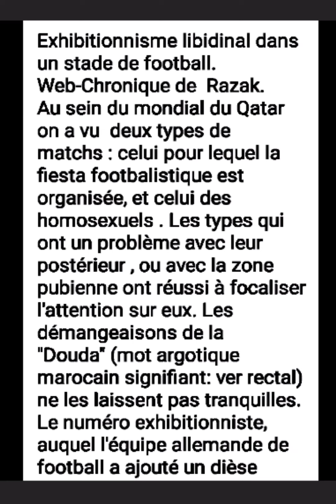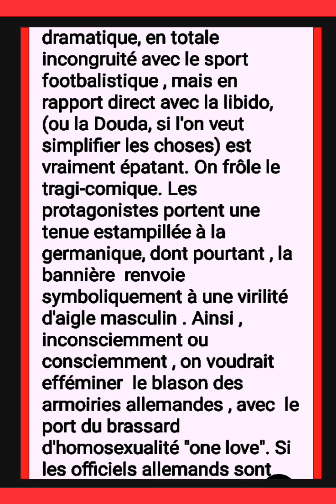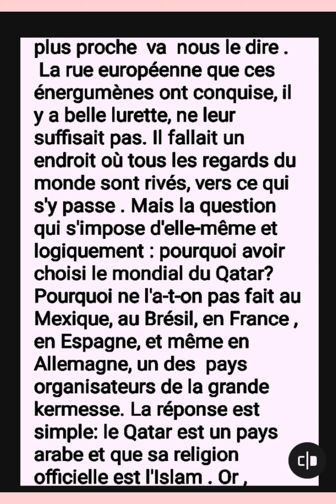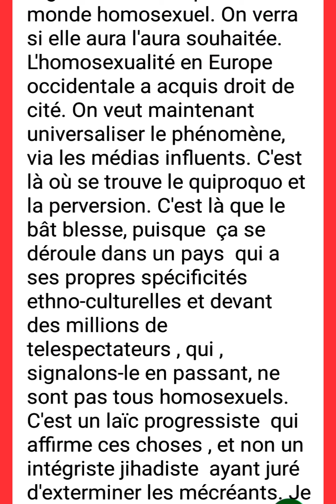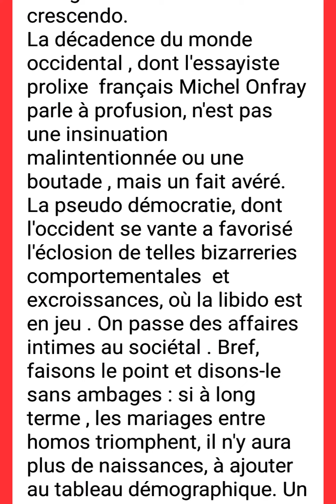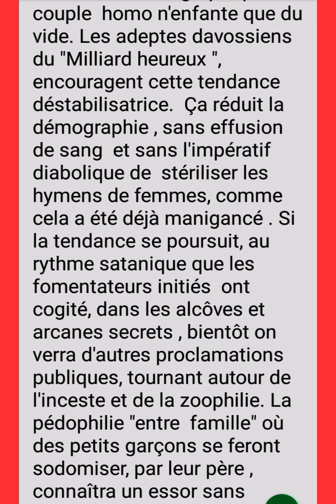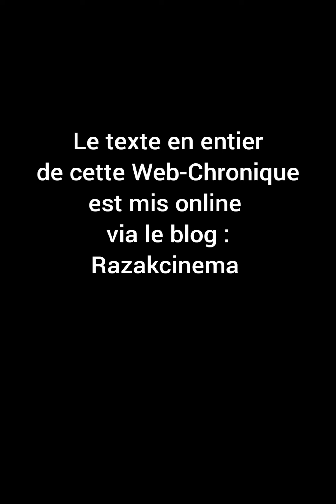Article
Les homosexuels veulent ôter la virilité dont le  jeu footballistique est le générateur.